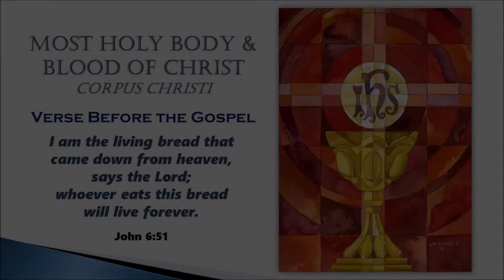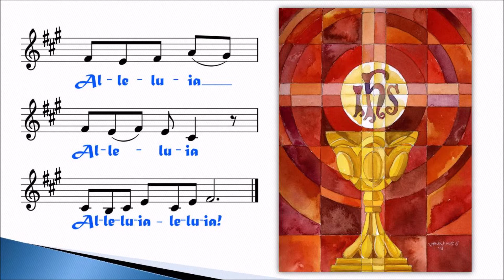Gospel Acclamation - Corpus Christi, C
Gospel Acclamation (JN 6:51)
The Solemnity of the Most Holy Body and Blood of Christ, C

I am the living bread that came down from heaven, says the Lord;
 whoever eats this bread will live forever.